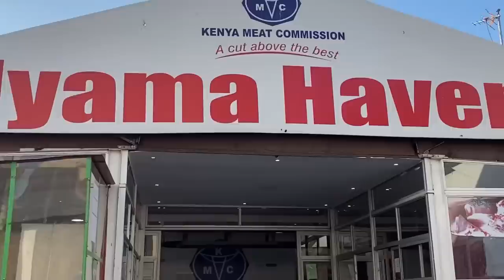VLOG❤️: House Shopping, Getting Plants, Lots of Errands |Vlogmas Day 16|RHODA MAINA